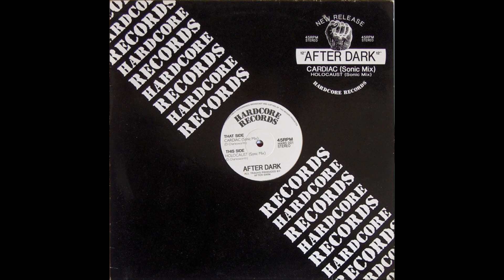After Dark - Holocaust (Sonic Mix)